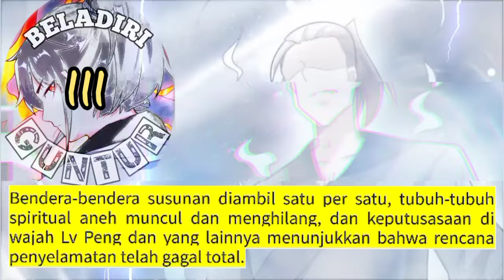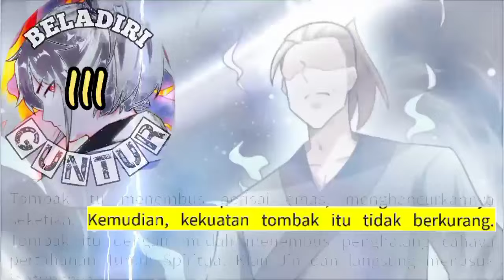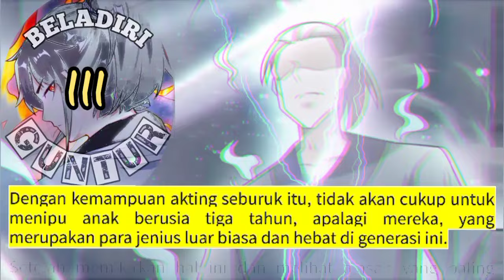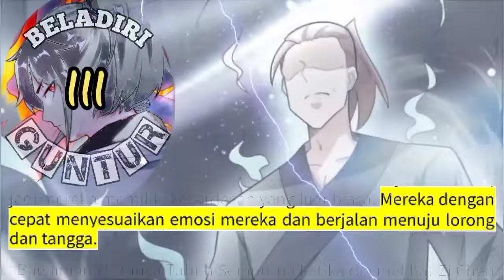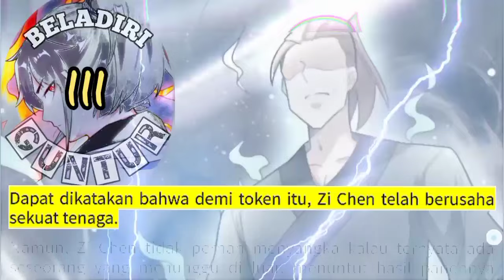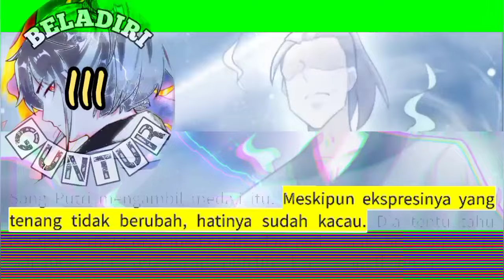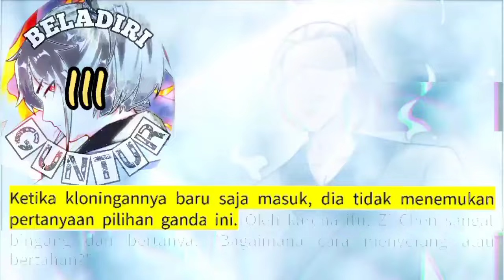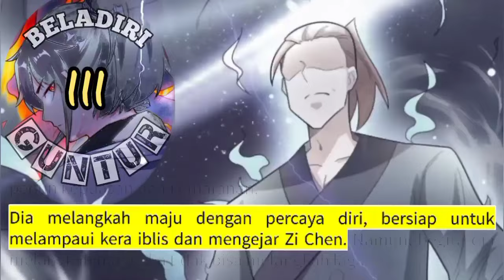Beladiri Guntur season 111